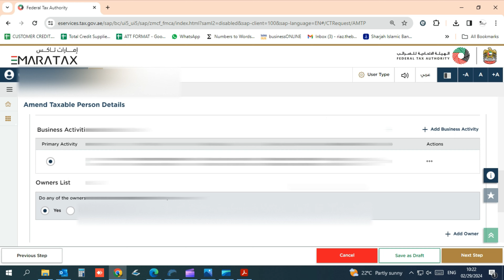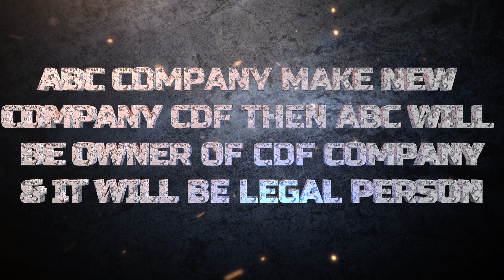Legal vs. Natural Person: Corporation Tax Registration on Emara Tax Portal Explained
In this video, we provide a comprehensive guide on how to register for corporation tax on the Emara Tax Portal. We'll help you understand the crucial differences between legal and natural persons and how these distinctions affect your tax registration process. Understanding these differences is essential for accurate tax registration and compliance.

Whether you are an individual, a business owner, or a legal representative, this knowledge will help you navigate the Emara Tax Portal efficiently. We will walk you through the step-by-step process for corporation tax registration, define and explain the key differences between a legal person and a natural person, and offer tips to avoid common mistakes. By watching this video, you will gain valuable insights to ensure a smooth and successful tax registration.